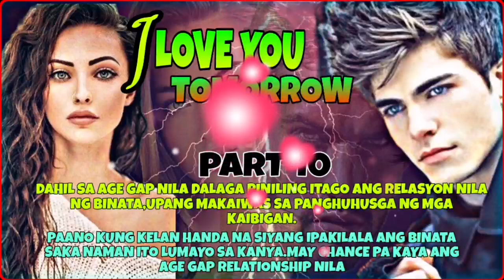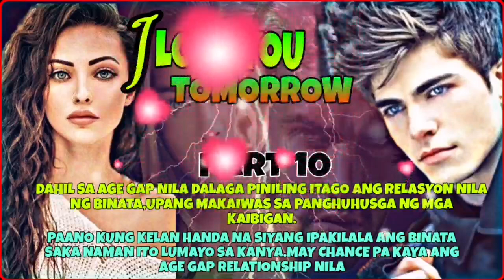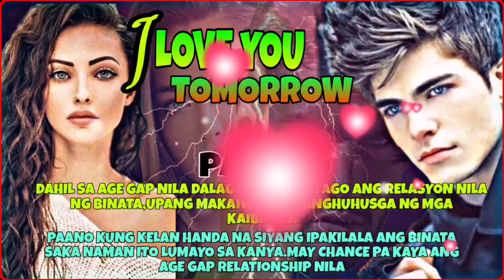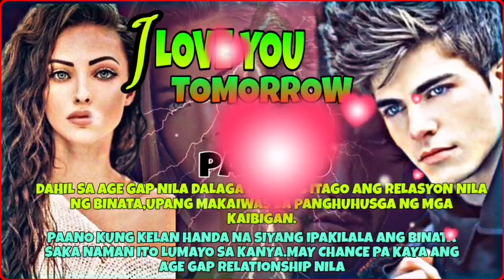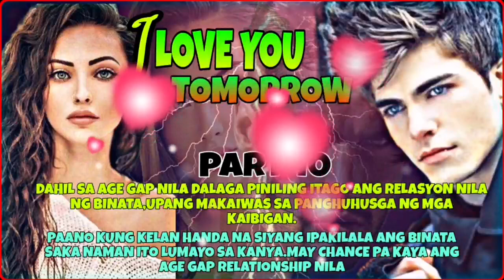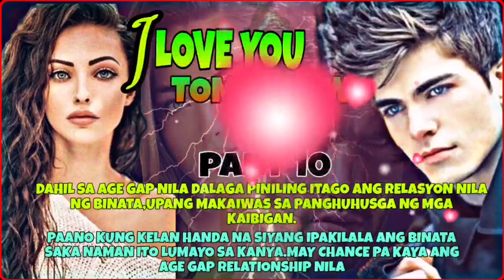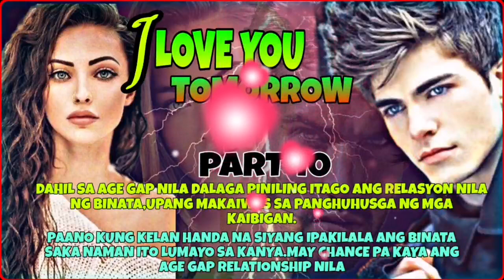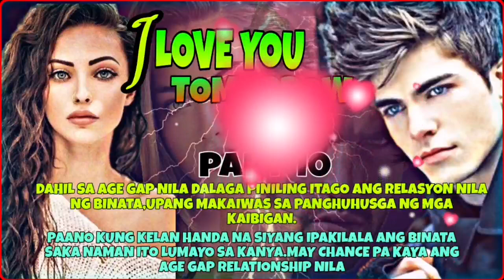I LOVE YOU TOMORROW || CHAPTER 10 || LIES, SECRETS, DENIALS || DANVEE TV